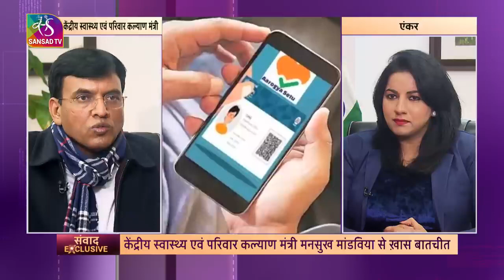Interview With Sansad TV on COVID-19, Vaccination & Government's Strategy